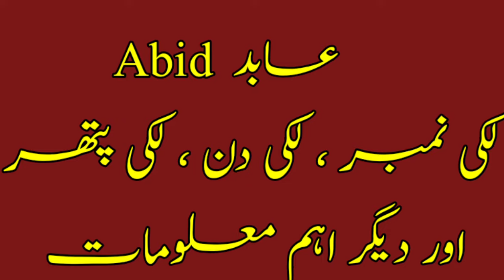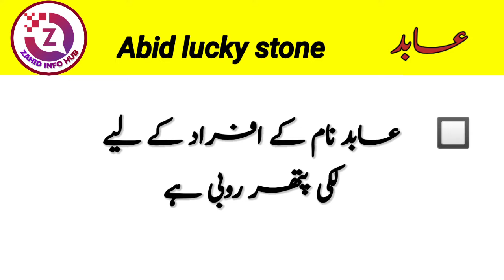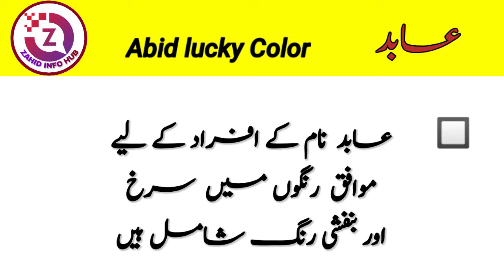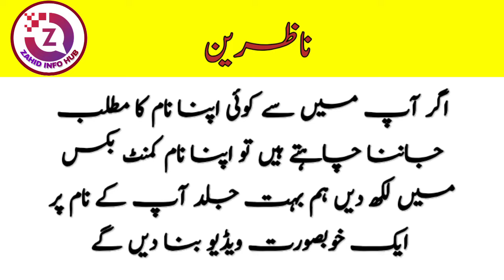Abid Name Meaning In Urdu | Abid Naam Ka Matlab Kya Hai | Muslim Boy Name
Hello everyone,
In today's video you will know the meaning of Abid name, Lucky number of Abid name, Lucky day, Lucky stone, and other important and interesting information from Abid name,
Aaj ke is video mein aap jaanye ge Abid naam ka matlab, Abid naam ka lucky number, lucky din, lucky pathar, aur Abid naam se degar haim aur dilchasip maloomat.
So if you have any questions about Abid name then you must watch this video,

About Video:
islamic names
muslims islamic names
names
baby names
islamic names for babies
islamic
top islamic names for baby
female islamic names with meaning
top boys name with meaning
top girls name with meaning
female pakistani names
arabic names
muslim names
trending muslim baby names
muslim
baby girl names
girls names
meaning
ramzan duaname meaning
name meaning
names meaning
boys name meaning in urdu
meaning of name
child names with meaning
biblical names and meaning
baby boy names with meaning,s
girls name menaing in urdu
names of baby boy with meaning
baby boy names and meanings
name meaning boy
urdu meaning
abid is a muslim baby name
abid is a islamic name
best urdu islamic names with hindi meaning
muslim girl name with meaning in urdu
in urdu
arabic names with meaning
names with meaning
modern arabic names
arabic names for boys
arabic name
arabic girls name with meaning
muslim baby girl names with meaning
unique arabic baby names
arabic names with urdu meanings
arabic double names with meaning
trending arabic baby names
muslim baby boy names and meanings
modern arabic baby girl name with meaning
matlab
naam ka matlab bataye
naam ka matlab in urdu
naam ka matlab janna
naam ka matlab u
naam ka matlab batao
matlab kya
matlab kya hai
name ka matlb
ka matlab
k naam wali ladkiyon ka mizaaj kaisa hota hai
ladkiyon ke naam new
ladkiyon ke new naam,d se ladkiyon ke naam
ladkiyon ke naam urdu
ladkiyon ke naam 2021
k naam wali ladkiyan kaisi hoti hain
ladkiyoun ke naam
ladkiyon k sundar naam
ladkiyon k sundar name
ladkiyo ke naam
ladkiyon ke naam modern
ladko ke naam
k se naam
ladkon ke naam
muslim ladko ke naam
muslim ladkon ke naam
islamic ladko ke naam
ladkiyon ke naam
ladkon ke islami naam,a se naam
baccho ke naam
ladko ke naye naam
ladkon ke naye naam
islamic ladkon ke naam
islami naam
ladko ke naam muslim
sundar naam ka matlab in hindi
muslim ladko ke naam a se
muslim ladko ke new naam
muslim ladko ke naam 2021
muslim ladko ke islami naam

عابد نام کا مطلب کیا ہے
عابد نام کے معنی کیا ہے
عابد نام رکھنا کیسا ہے